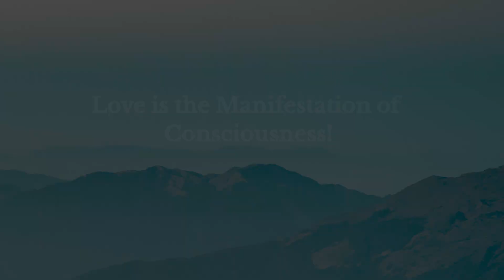Love is the Manifestation of Consciousness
Swami Atmananda Udasin is a teacher of Advaita (Non-duality) and the Spiritual Head of Ajatananda Ashram, Rishikesh, India. This video is an extract from a retreat given at the ashram on November 14, 2022.